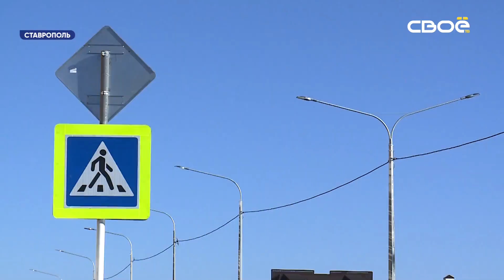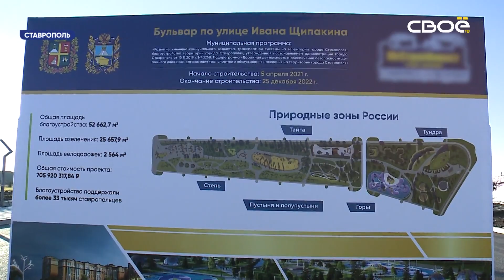Губернатор Владимир Владимиров рассказал о новых принципах жилого строительства в Ставрополе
Глава региона совершил рабочую поездку по краевой столице и посетил новые жилые кварталы города.

Губернатор Ставропольского края Владимир Владимиров в рамках рабочей поездке посетил Юго-Западный район краевого центра. Он осмотрел отремонтированную дорогу, место, где создадут школу и сквер для отдыха и занятий спортом. И рассказал, что в Ставрополе удалось перейти к принципу комплексного строительства, когда жилые дома возводят сразу вместе с зонами отдыха и социальными объектами.

На улице Перспективной глава региона оценил завершённые работы по реконструкции.
Участок длиной в восемь сотен метров от улицы Рогожникова до проспекта Российского отремонтировали по региональной программе. Кроме проезжей части обновился тротуар, появились остановки и освещение. Скоро территорию должны озеленить.
Затем Владимиров посетил участок на улице Ивана Щипакина, где строят школу на 1550 мест. Сейчас строители возводят второй этаж. Закончить по плану должны к декабрю 2022-го, но застройщик обещает успеть раньше, к началу нового учебного года. Губернатор подчеркнул, что решать важные задачи помогают национальные проекты.
«У нас нашим президентом инициированы национальные проекты. И всё, что мы видим сейчас - это национальные проекты. Проспект Ивана Щипакина и сквер Ивана Щипакина - это проект "Жильё и городская среда", благодаря нему мы сейчас обустраиваем всю территорию Ставропольского края. Что касается школы, президент поставил задачу тысячу школ ввести до 24-го года, и это одна из первых школ, которые будут по президентскому проекту введены», - рассказал Владимир Владимиров.
Также Владимиров отметил, что в новых микрорайонах совсем ушли от устаревшей практики - сначала возводить жильё, а потом решать проблемы с инфраструктурой. Теперь всё возводят по плану и в комплексе, рядом с жилыми домами сразу предусмотрены социальные объекты и зоны отдыха. ))